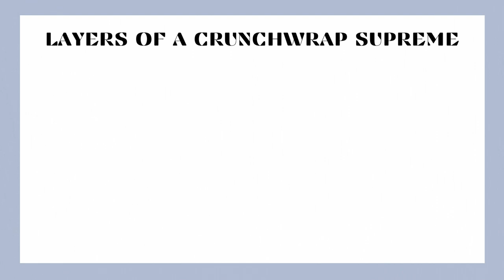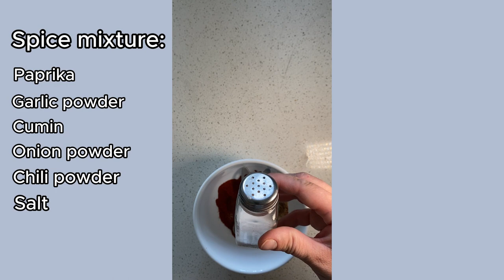easy crunchwrap supreme recipe *dupe*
Now I’m craving a baja blast.

✰ SOCIAL ✰
instagram (for more bts) ➤ @emsnovellas

my favorite books rn
my cooking essentials

✰ ABOUT ME ✰
what’s my name? emily
where do I live? chicago
what am I reading right now? assistant to the villain by hannah nicole maehrer
what’s my go-to meal atm? any type of stir fry

tags lol: Easy Crunchwrap Supreme Recipe, How to Make a Crunchwrap Supreme, Make a Crunchwrap Supreme at Home, Budget-Friendly Meals, Cooking Tutorial, Cooking Tips, How to Cook, Taco Bell, Crunchwrap Supreme, Baja Blast, Recipe Video